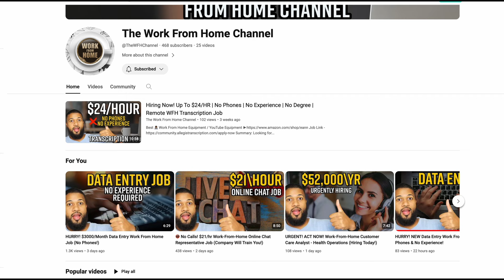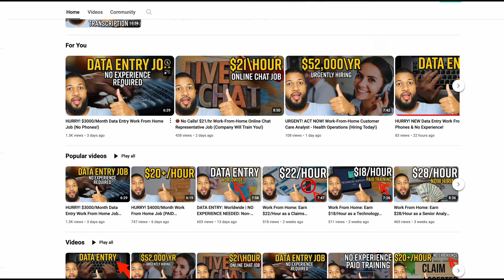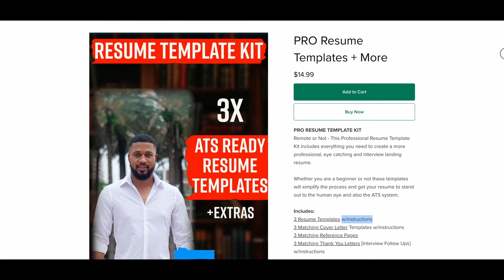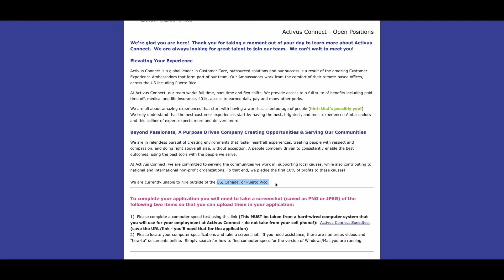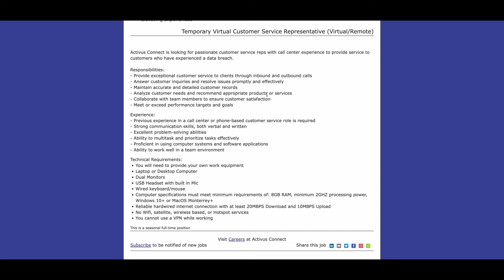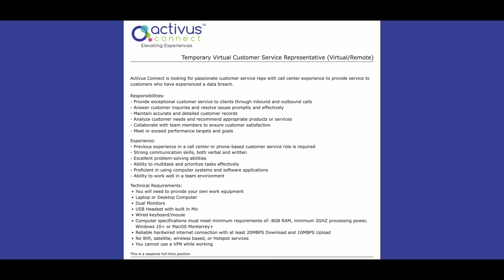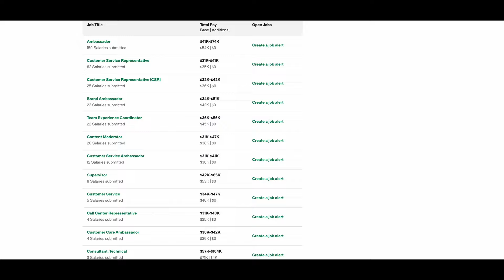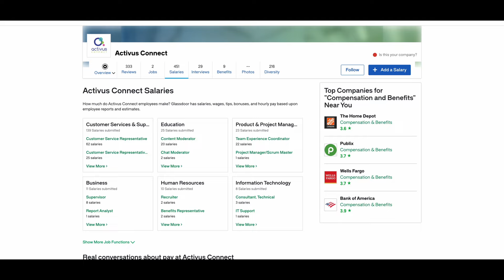4 Work From Home Jobs Hiring Now! US | CANADA | PUERTO RICO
New Channel  (THE WORK FROM HOME CHANNEL)

Hey!👋🏽 Want The Best Resume & More To Land 🤑 Jobs?
Best 👨🏾‍💻 Work From Home Equipment / YouTube Equipment

Summary:
Exciting news for job seekers in the US, Canada, and Puerto Rico! We're currently hiring for four fantastic work-from-home positions, and we want you to join our team.

In this video, we'll introduce you to these exciting opportunities, each offering competitive pay and the flexibility to work remotely. Whether you're looking for a customer service role, a technical support position, or something in-between, we have a job for you.

No matter where you are located, our team is dedicated to providing a supportive and inclusive work environment where you can thrive and grow in your career.

Don't miss out on the chance to work from home with us! Watch our video now to learn more about these open positions and take the first step towards a fulfilling remote career.